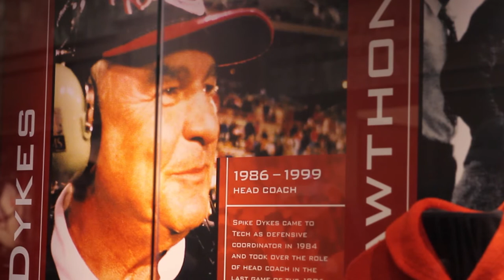Spike Dykes Press Conference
The DT's Elizabeth Hertel reports.